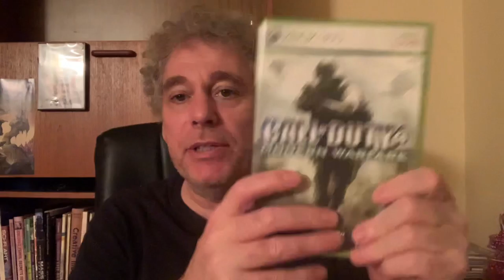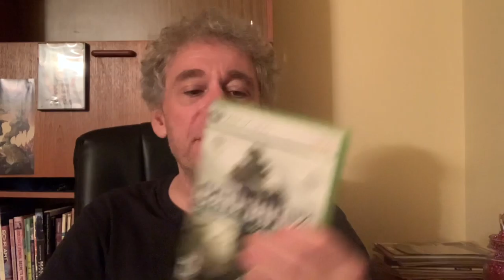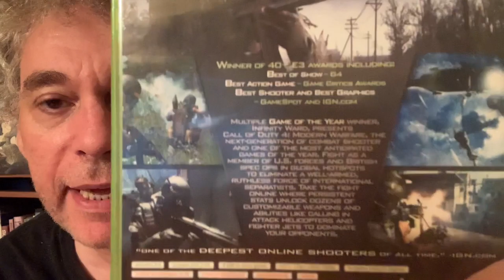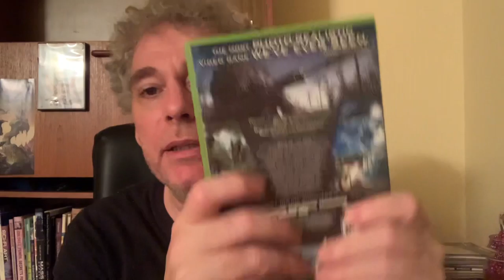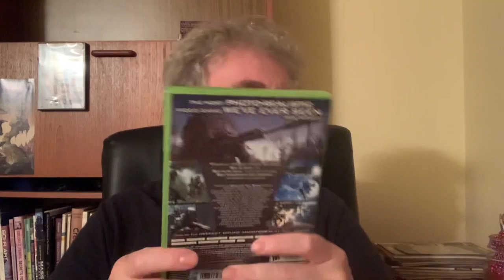Call Of Duty 4 Modern Warfare For The Xbox 360 - Review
I talk about and review Call of duty 4 Modern warfare for the Xbox 360.